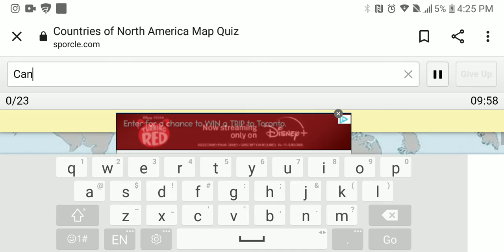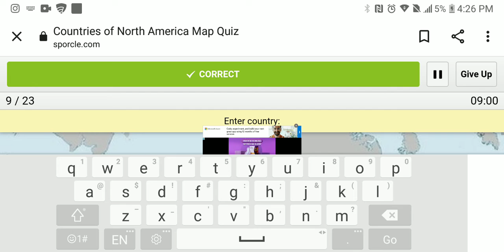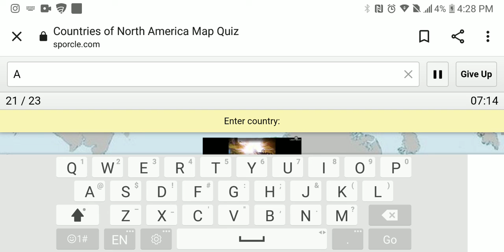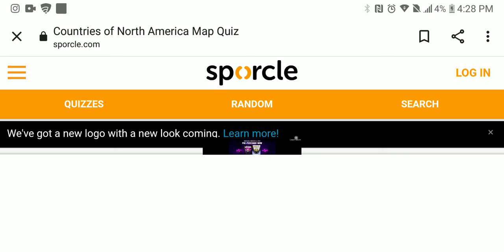Can name all 23 countries of North America?